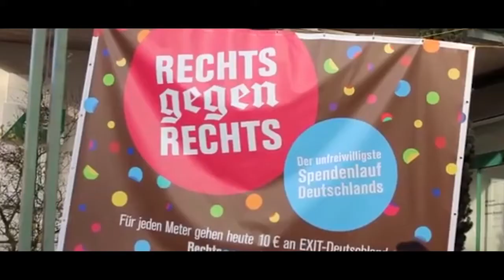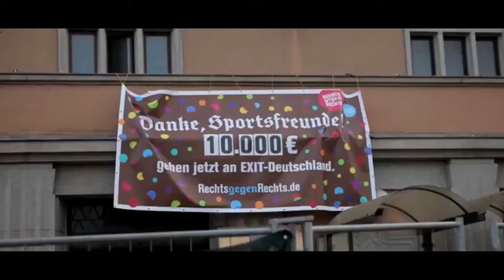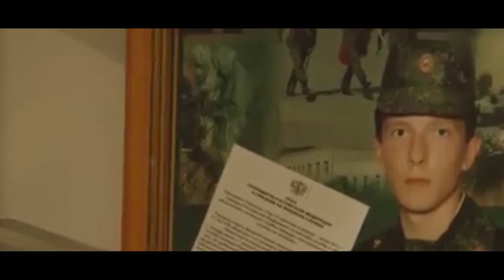IndexAwards2015: Campaigner award Amran Abdundi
Amran Abdundi is an activist who, through various channels, has worked to make life safer in northeastern Kenya – supporting women who are vulnerable to rape, female circumcision and murder. Despite death threats, Abdundi’s Frontier Indigenous Network (FIN) has set up shelters along the dangerous border between Kenya and Somalia, an area where militant terrorist groups pose a threat to many. Alongside these shelters, FIN also maps out conflict areas, targets the illegal arms trade which fuels local conflict and has set up radio listening groups. As a way of reaching women in remote areas, these circles help to dispel myths about tuberculosis treatment, female property ownership and to tackle doctrines spread by the area’s terror organisations.